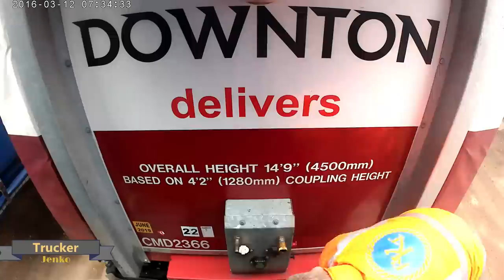Failed Delivery and almost had a head on collision on the way to a farm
A long one this week, 3 days of trucking with almost head on with another lorry.